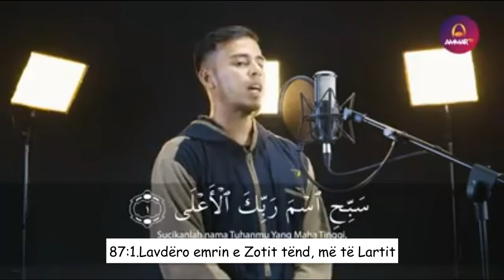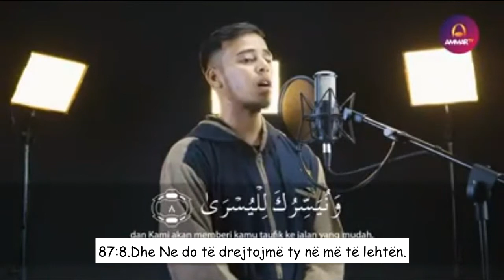Surja Ala - Ricitim i Mrekullushëm